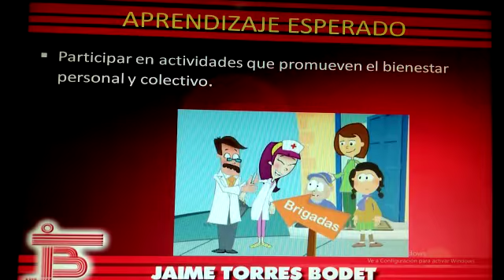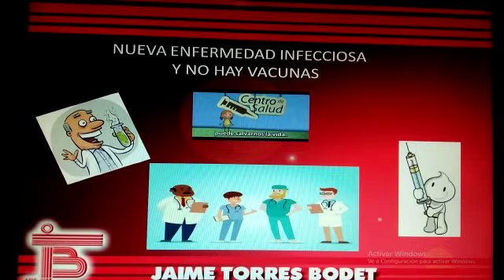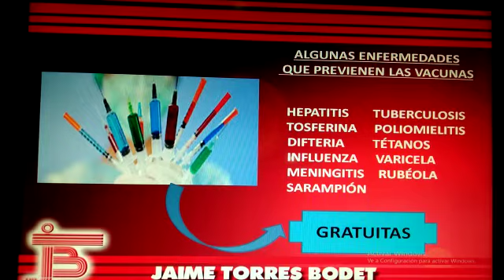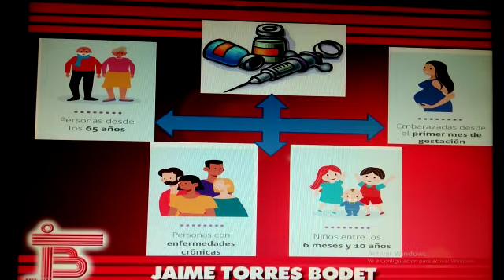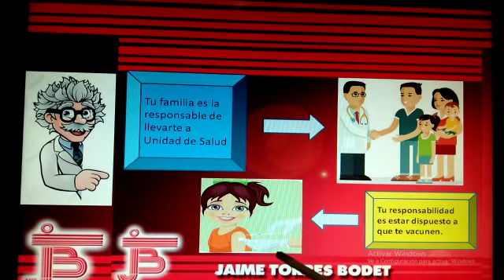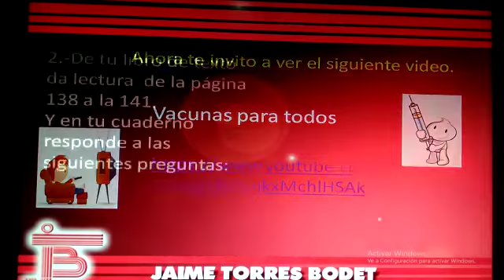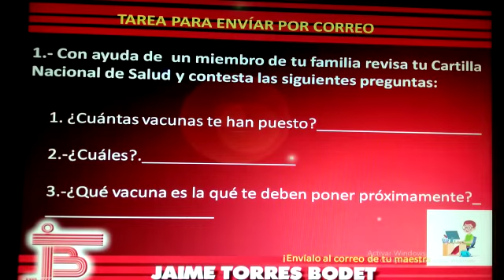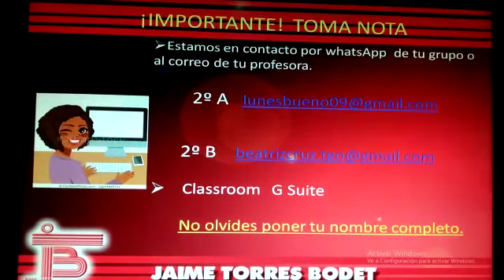Primaria. Segundo. Formación Cívica y Ética. Clase 10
Las Vacunas.